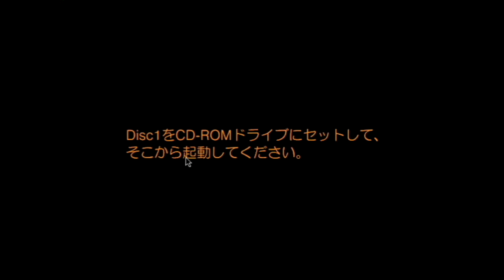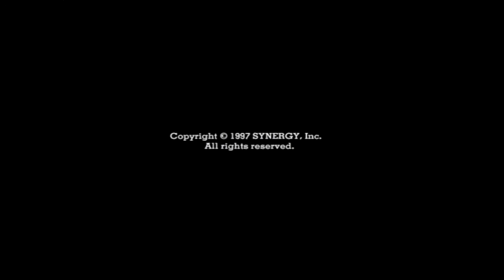Let's Play Apple Pippin : Yellow Brick Road II